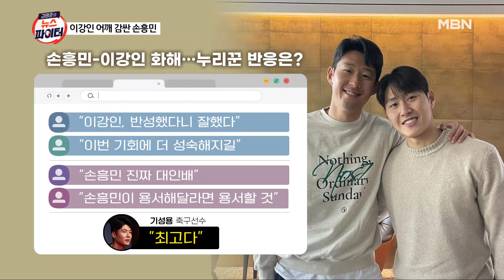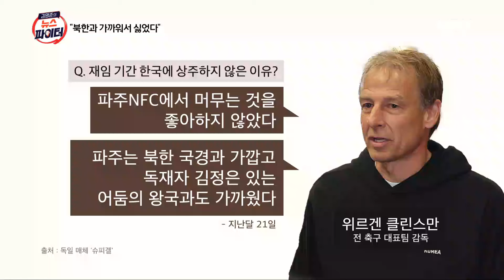손흥민 찾아가 사과한 이강인…클린스만이 밝힌 재택근무 이유 - 김명준의 뉴스파이터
이강인, 손흥민 직접 찾아가 사과
"그날 식사 자리에서 절대 해선 안 될 행동"
손흥민, 사과 받아주며 어깨동무 사진 공개
"강인이가 좋은 선수로 성장하도록 보살필 것"

클린스만, 미국·유럽 오가며 재택근무
대표팀 취임 당시엔 "한국 거주가 당연"
독일 매체와의 인터뷰에 재택근무 이유 밝혀
"파주, 북한 국경·독재자 김정은과 가까워"